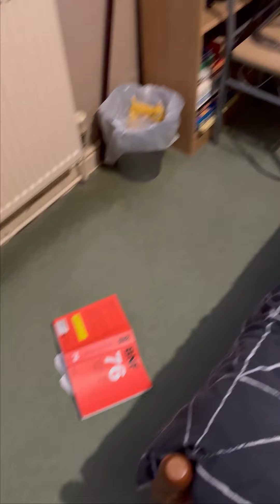QUAD PORTALS! Amazing Capture! 😲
After my wife and I were disturbed at 3:30am by two bright and shocking portals that woke us up (one portal dropped a screwdriver and another a spoon), we decided to setup our two GoPro's to film.

One GoPro filming up towards the ceiling and another filming down towards the bed & floor.

I had to go out this morning to an appointment, and after returning home I saw some items on the floor and bed. I checked both cameras to see what they had captured.

The camera filming up towards the celling had indeed captured 4 portals in quick succession. The camera filming down towards the floor had unfortunately ran out of power before this event had occurred. So I have no useable footage from this camera.

What you see in the video is the 4 portals dropping items. The first portal dropped a BNF Book. The second dropped a baseball. The third dropped a wooden shot glass gift box. The fourth dropped an stuffed toy Angry Bird.

It's a pretty cool capture and the first time we have actually caught all portals on camera dropping items. We have had multiple portals previously, but most happen off camera.

Just a little disappointed that the other GoPro lost power before this happened as it would've been cool to have both videos play side by side.

Hope you enjoy the video anyway!